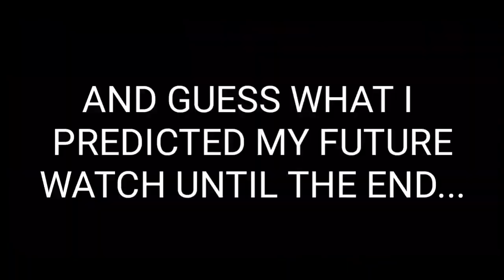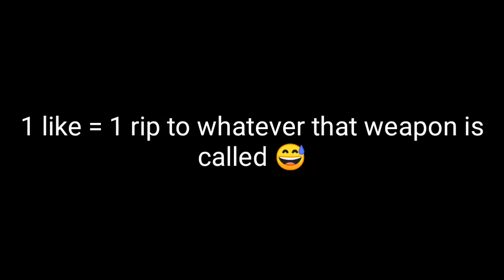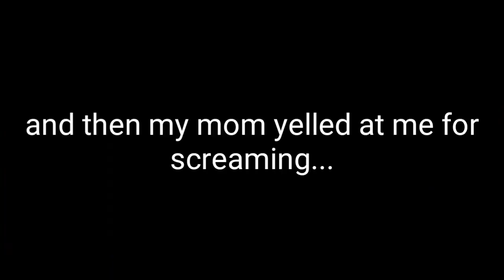WHAT IS THIS BATTLE PASS CHALLENGE!?! FT. MEMES | Pixel Gun 3D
THX SO MUCH FOR WATCHING I HOPE U ENJOYED!

MEMBER SHOUTOUTS!!!

THX AND SEE YALL ON THE NEXT ONE PEACE 👍✌🤙